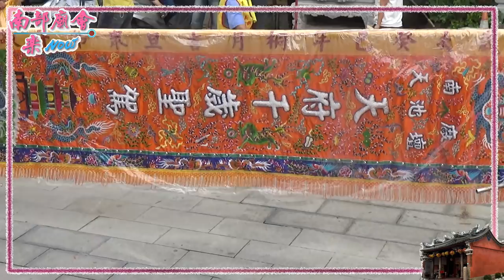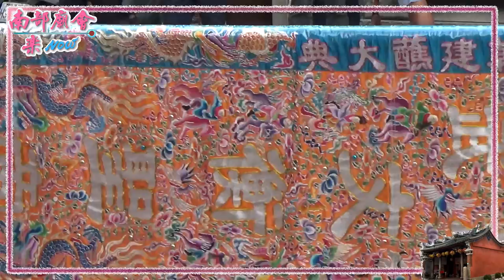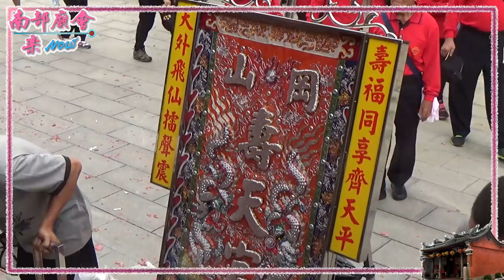【府城迎媽祖】~ 過境小上帝開基靈佑宮全紀錄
6／16~17(六.日) 台南市府城 祀典大天后宮 天上聖母鎮南媽 出巡遶境大典【府城迎媽祖】